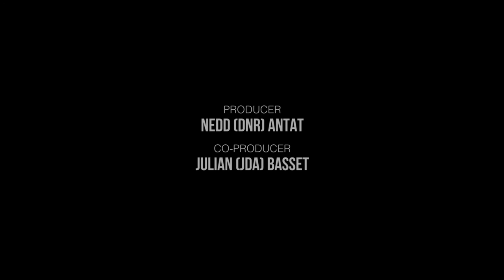Seychelles Cover (Various Artists) - Jezzy & Tifa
Mashup of various local artists in Seychelles presented by Jezzy & Tifa

List of songs as follows;
Kont lo mon - Mercenary
Ki fodre fer - Mercenary
Dan mon lespri - Champion
Si ou ti kapab konnen - Champion
Dan mon bann rev - Extra Big
Pous pli for - Extra Big